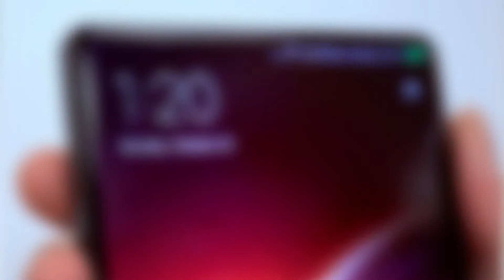Mobileshop.ae - Biggest Chinese Mobilephone Brands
Not everything made in China means low-quality. Check out these Chinese brands that have broken through the Western mobile tech scene with their top-quality mobile phones.